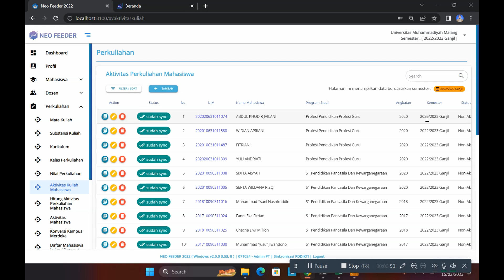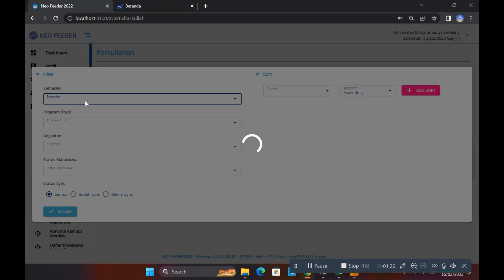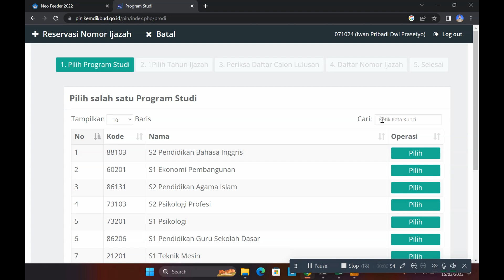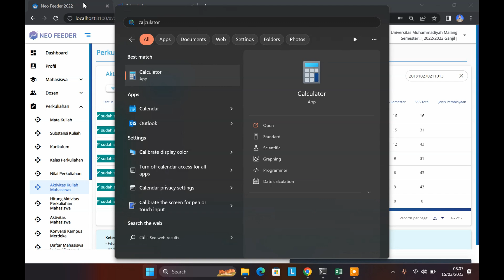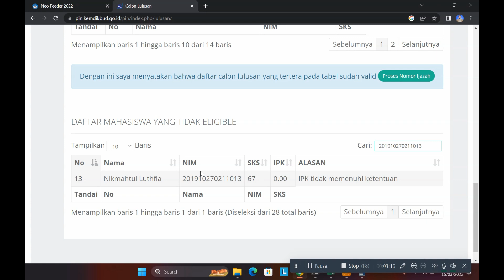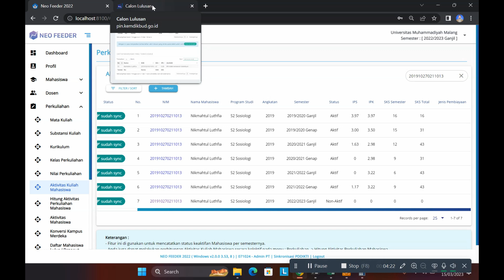Kenapa SKS Total di PIN dan Neo Feeder Tidak sama?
Ini jawaban kenapa SKS di Neo Feeder dan PIN tidak sama, karena ada perubahan pengambilan data dan juga kapan bisa berubah di PIN saat data sudah di Update di Neo Feeder. Yuk simak sampai selesai